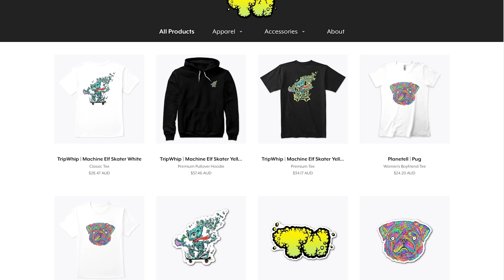Why it's taking me forever to release my next video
I've got a video of me channeling the machine elves live on camera and I'm pumped to share it, but meth and merch be getting in the way!
Massive shoutout to my patron supporters Petter Wersland (Champion, I've got something special coming to you in the next video), George Morrone!, Joachim Harr, David Peremitko and Celica Arfonia.